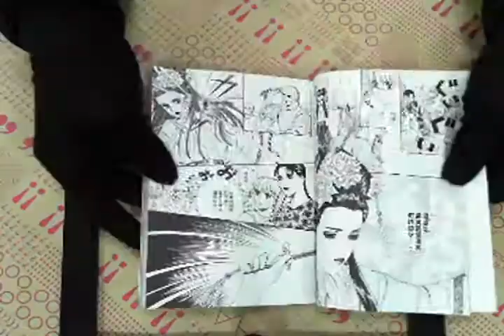TAAZE｜春夢全 二手書書況 9573449943